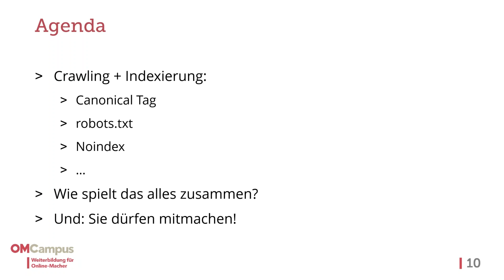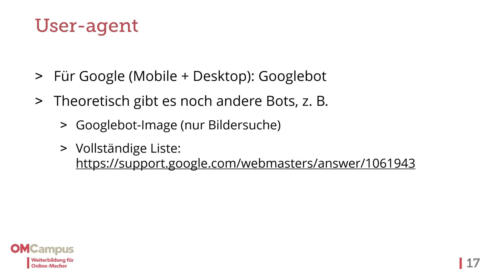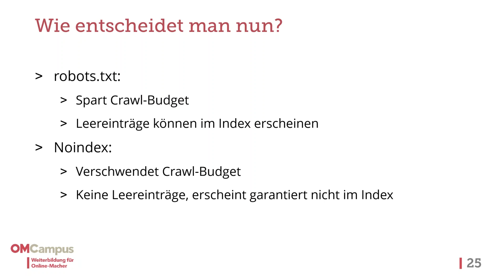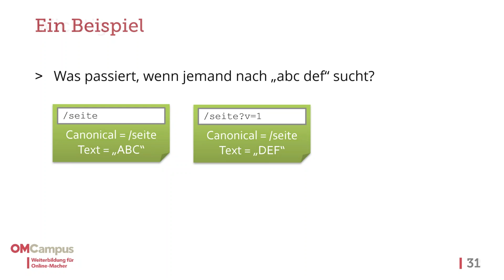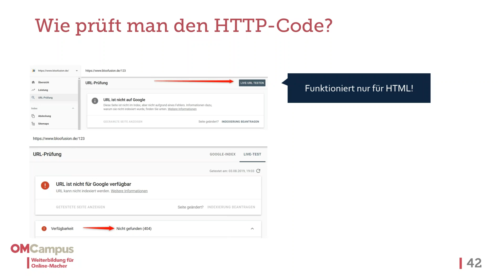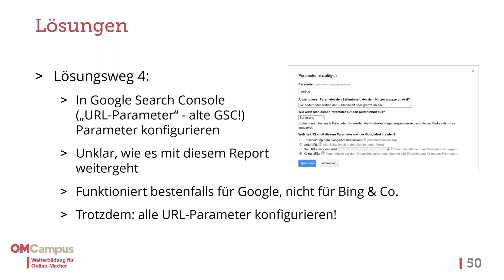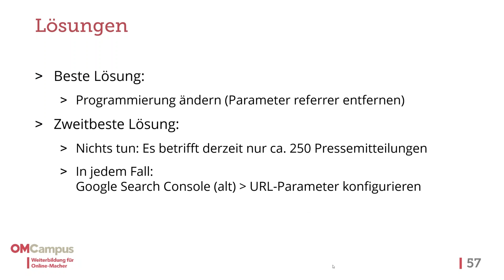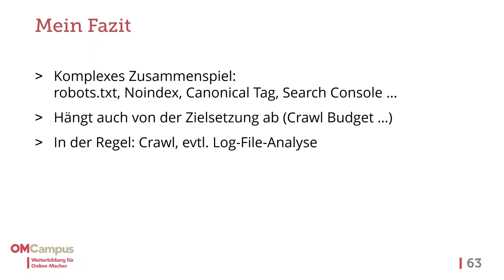suchradar-Webinar: On Page Training –Theorie trifft Praxis! (16.08.2019)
Themen wie Crawl-Budget, Index Bloat oder Klicktiefe können hilfreich im Kampf um gute organische Suchmaschinen-Rankings sein. In diesem Webinar wird auf solche Themen aus drei Blickwinkeln eingegangen: die Theorie, die Praxis, die Tools. Am Beispiel konkreter Websites wird zunächst das notwendige Wissen aufgefrischt, um es dann am konkreten Beispiel anzuwenden: Wie geht man mit URL-Parametern um? Warum Microsites manchmal schlecht sind? Sollten Produktvarianten für Suchmaschinen zugänglich sein?

Hinweis: Dieses Webinar basiert auf ausgewählten Inhalten des On Page Training Days (10. Oktober 2019 in Münster) – das ideale Tagesseminar für SEOs, die ihr On-Page-Wissen vertiefen möchten

In diesem Webinar lernen Sie:
- Wichtiges On-Page-Basiswissen (robots.txt, noindex, Canonical Tag, HTTP-Codes …)
- Am Beispiel realer Websites: Welche Maßnahmen sind sinnvoll?
- Welche SEO-Tools helfen bei der Diagnose?

Unsere Projekte:

suchradar: Das suchradar bietet aktuelle Informationen rund um SEO, SEA und E-Commerce. In den Webinaren geben Experten ihr Wissen zu OM-Themen weiter.

OMCampus: Unter dem Label OMCampus bietet Bloofusion Online-Marketing-Seminare an -- entweder als Präsenz-Seminare oder auch als Online-Seminare.

Search Camp: In unserem Online-Marketing-Podcast Search Camp gibt es Interviews und andere Beiträge rund um SEO, SEA und weitere OM-Themen.